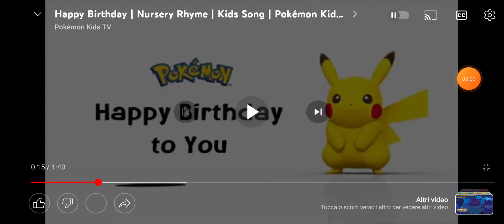Happy birthday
credit to Pokemon Kids TV.